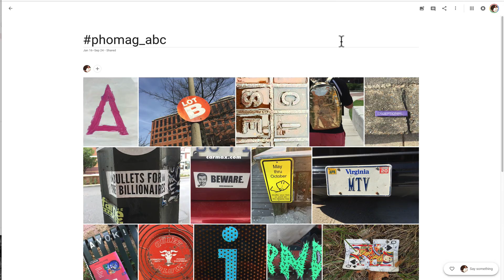Share Google Photos Album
Share Icon
Get Link Icon
Copy Link Icon

Now go paste it somewhere.